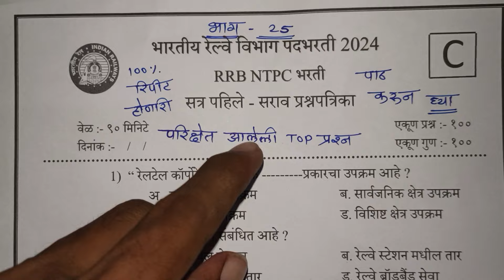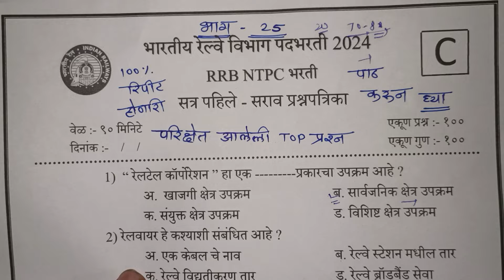RRB NTPC मराठी प्रश्नपत्रिका भाग 25#NTPC GK Question tc stationmaster clark Marathi paper#ntpcexam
गणित आणि बुध्दीमत्ता संपूर्ण तयारी + लाईव्ह लेक्चर +
RRB NTPC प्रश्नपत्रिका संच ( मराठी ) खरेदी करण्यासाठी खालील नो शी संपर्क करा